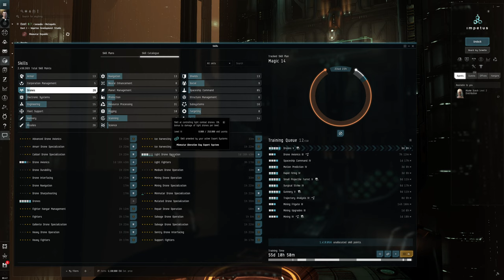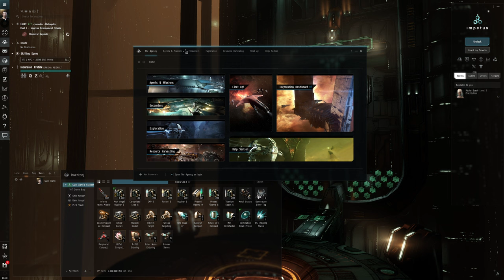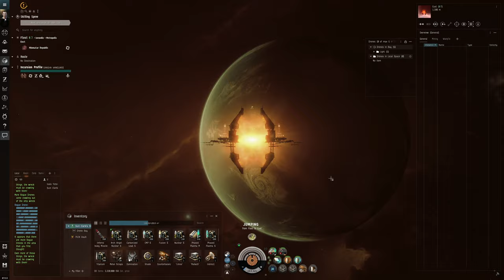Hello World: EVE Online Alpha Newbro Experience, Day 32